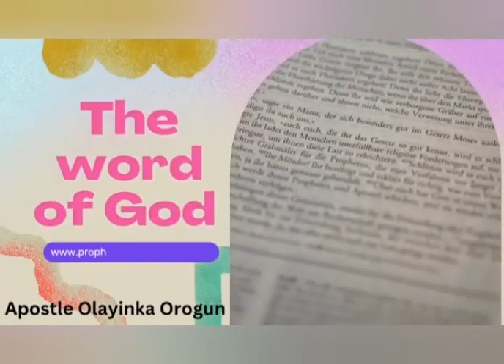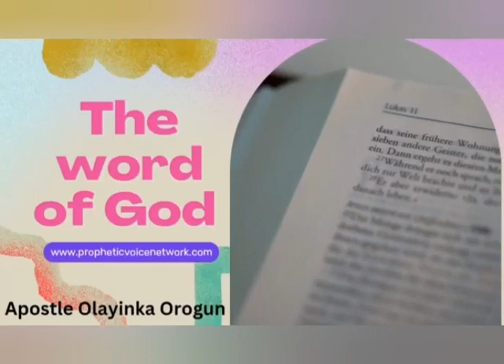GOING ON A DATE WITH GOD